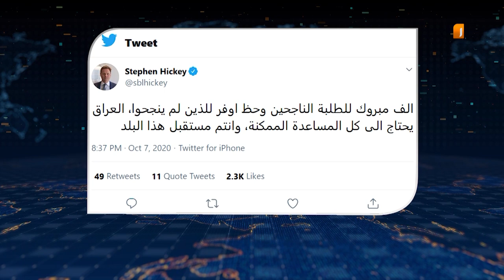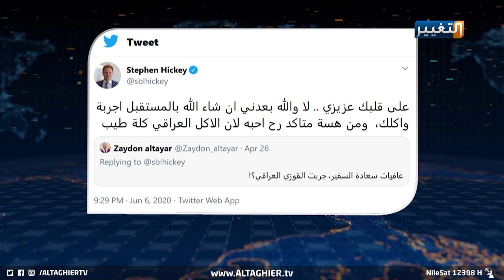ستيفن هيكي.. سفير فوق المألوف يهوى الأكلات العراقية ويتحدث البغدادية بطلاقة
ومن صوت الكاتيوشا وثقل الأزمة السياسية ورعب الإفلاس، ننتقل بكم إلى طقوس يمارسها السفير البريطاني في بغداد ستيفن هيكي، طقوس تجعله سفيرا قربيا للعراقيين أكثر من ساستهم على منصة التويتر، ما هو سر شغف هيكي في المطبخ العراقي وما هو آخر ما قام بطهيه ؟

تقرير: أمية الحديثي
قراءة: أحمد الأدهمي